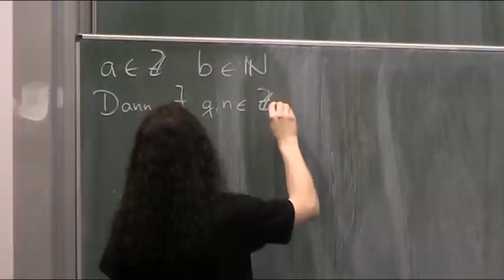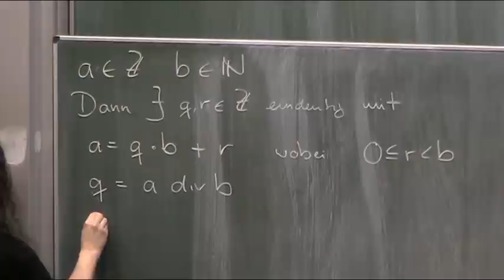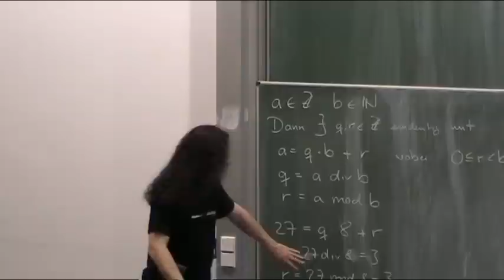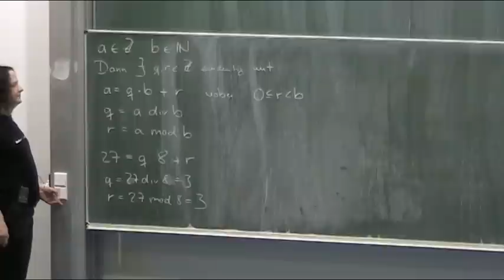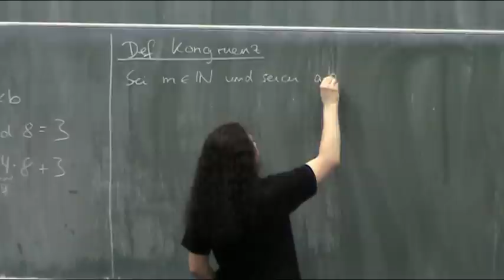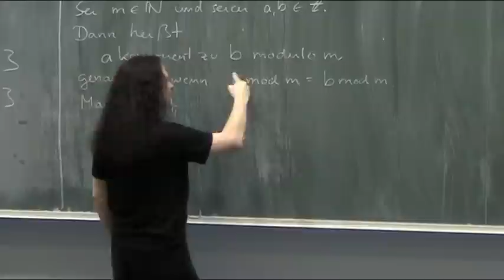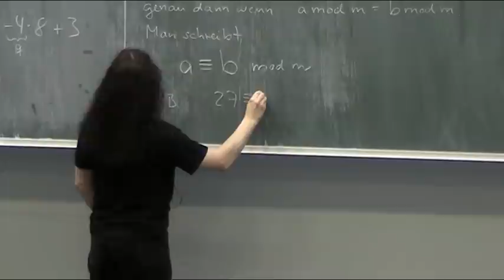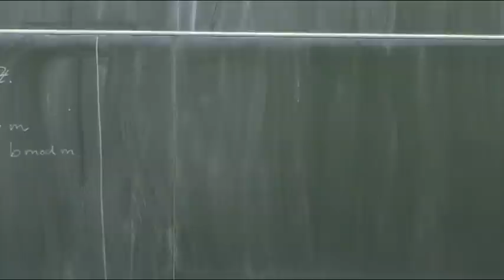Definition Kongruenz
🧑‍🏫Heutiges Thema: Definition Kongruenz
🎬Regelmäßige Livestreams, auch direkt aus dem Hörsaal!